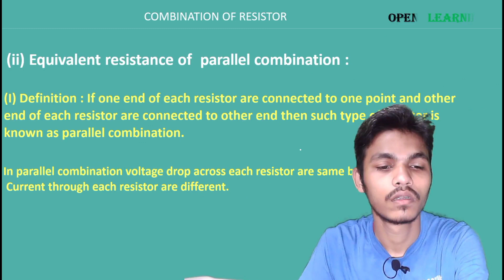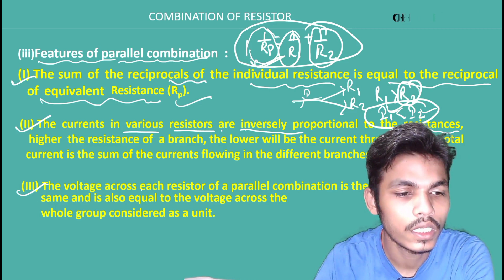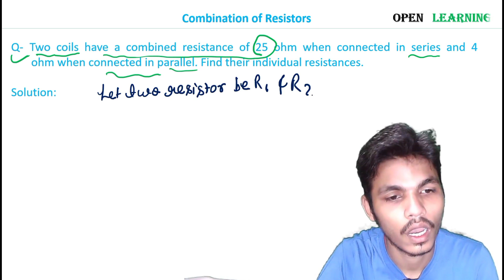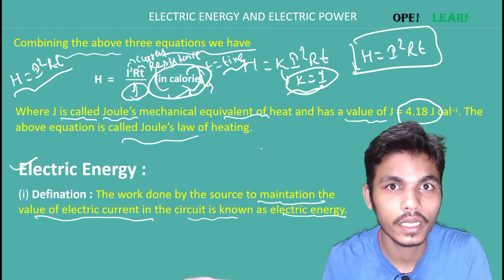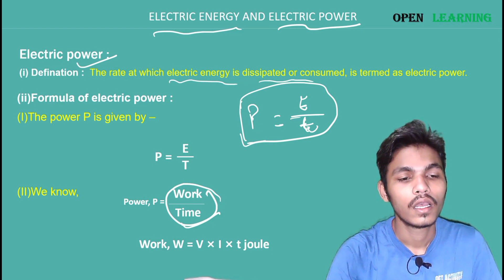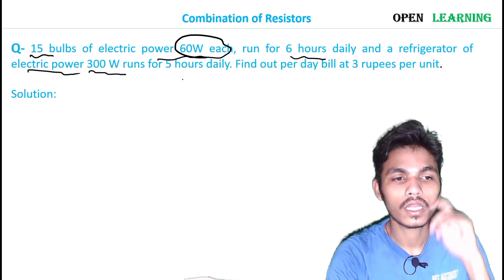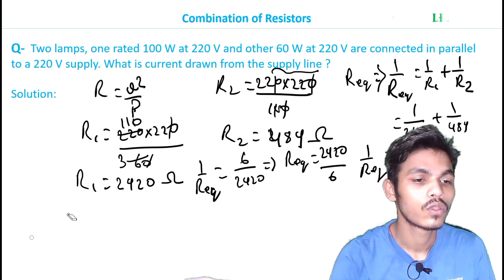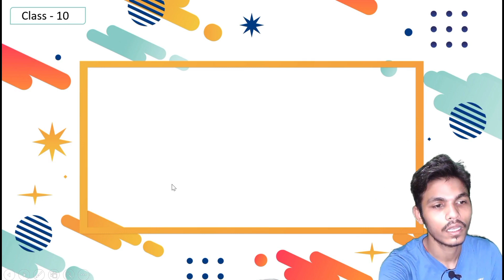Electricity Class 10 | session 5 |Calculation Of bijli bill | What is electrical energy and power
This is your pyara sa channel open learning# by # Sadhak Bhaiya#
from biharsharif,803118
this contents is unique, free full contains,premium lecture,
Aim - To provide full contents of every subject ,and provide best contents in shorter time
for daily class notes ; join telegram channel  link is given below
instragram id : openlearning84
big revolution to do free education in India
you can interact with comment ,Instragram , and telegram channel